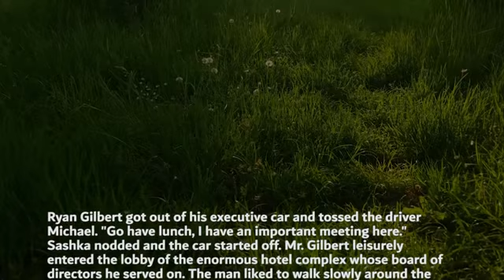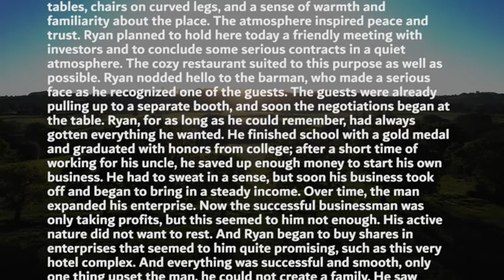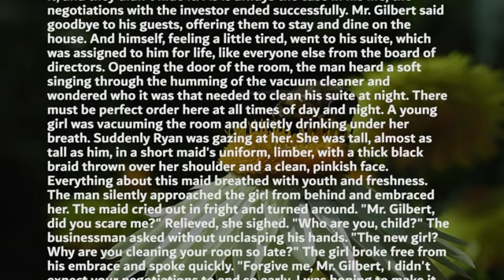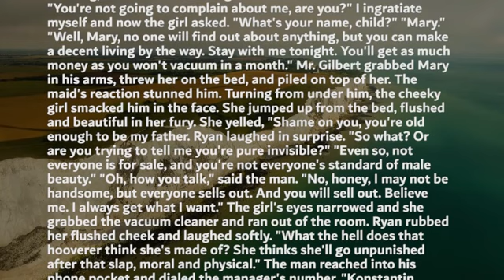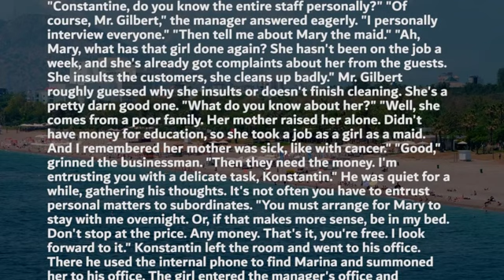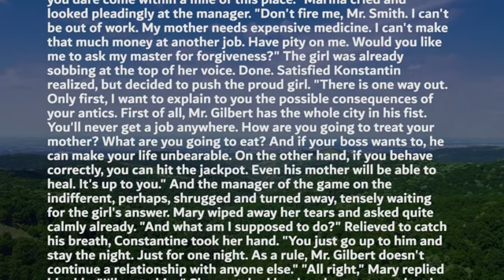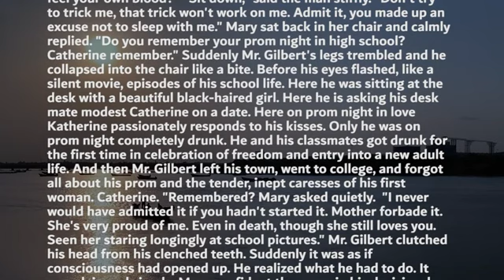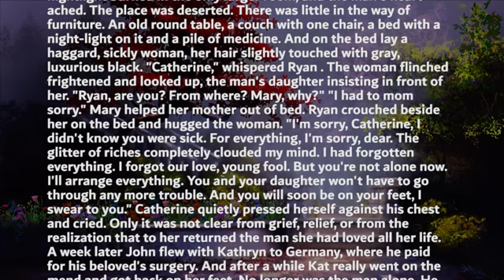A CHEEKY BUSINESSMAN THREW A SEXY MAID ON THE BED, BUT HE WAS TAKEN ABACK WHEN THE MAID TOLD HIM..